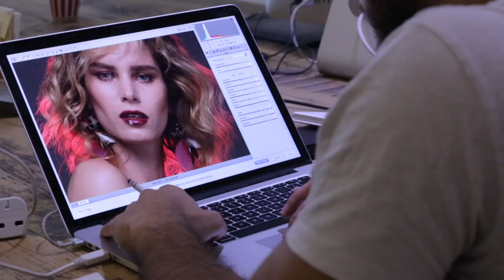PAULE KA SpringSummer2017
A backstage movie for ELLE Oriental, ELLE Arabia and ELLE Arabworld magazine featuring PAULE KA PARIS Spring Summer 2017 Collection.